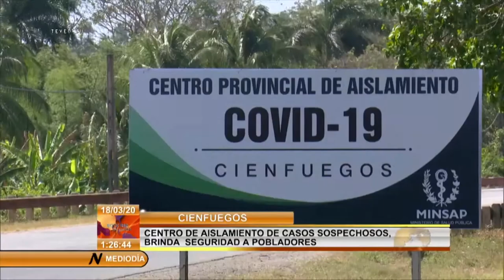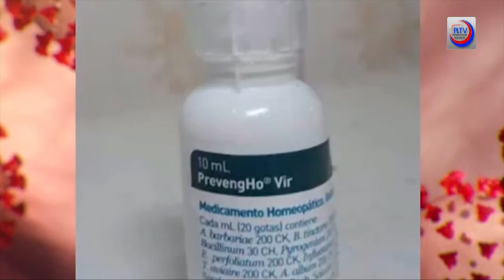Covid-19: ¿milagro cubano?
`Cubainformación TV - Basado en un texto de Ketty Castillo.- Lo leemos en el diario británico The Guardian: “En Cuba tienen 24 veces menos probabilidades de contraer el coronavirus que en República Dominicana (…) y 70 veces menos que en Brasil”.